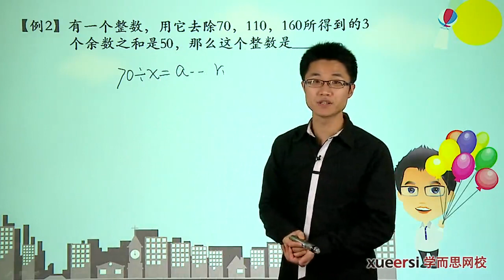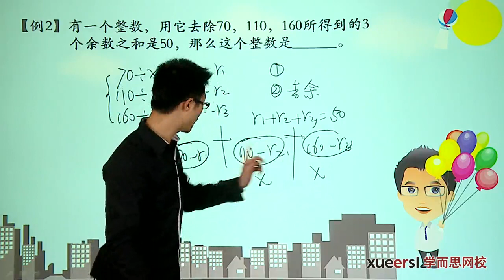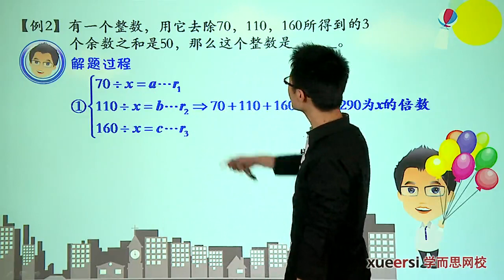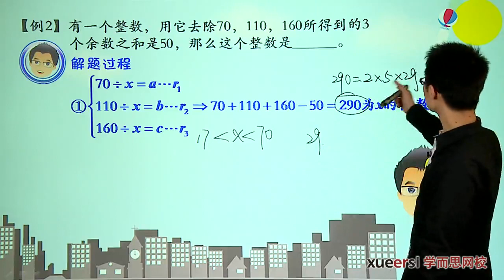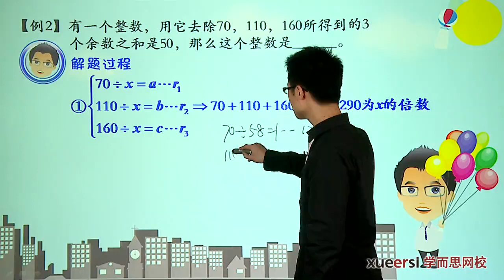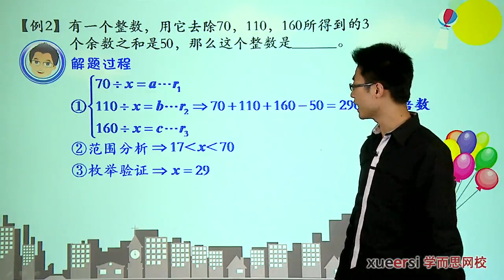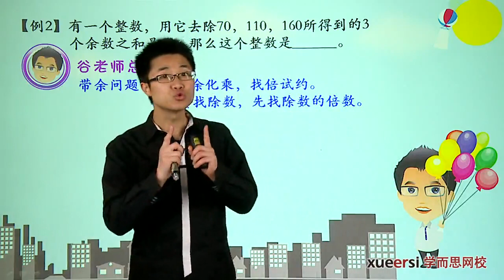学而思 六年级 小升初数论高频考点汇总与方法总结(下)2